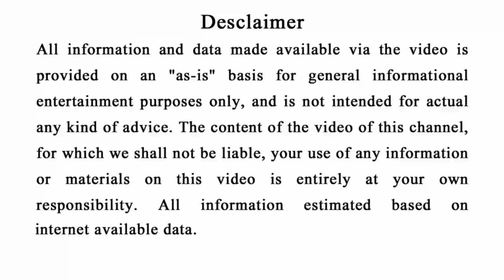ମିଥୁନ ରାଶି ( Gemini ) - ଅଗଷ୍ଟ ମାସରେ ହେବ ଚମତ୍କାର | Mithuna rashi odia horoscope August 2020 odisha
Ahi videore apanamane janiparibeki Mithuna rashira loka mananka pain ahi August month 2020 kipari rahiba.
Mithuna rashi August 2020
Gemini horoscope August 2020
Mithuna rashi zodiac prediction2020
Odia monthly rasifala 2020 mithuna rashi
Mithuna llagna August 2020  rasifala

odia bayagita
odia sadhubani
odia anuchinta
odia tips
odia vastu tips
vastu bichara
odia nitibani

Malika bachana
Malika katha
Odia purana katha
Debabani odia

Mythology odia
Divine tips odia
ଦୈନିକ ରାଶିଫଳ